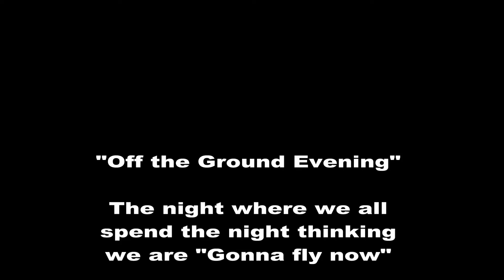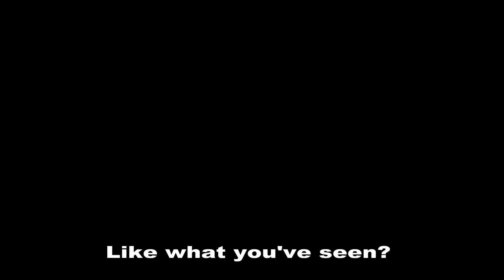off the ground night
A night of believing that we are Gonna fly now!